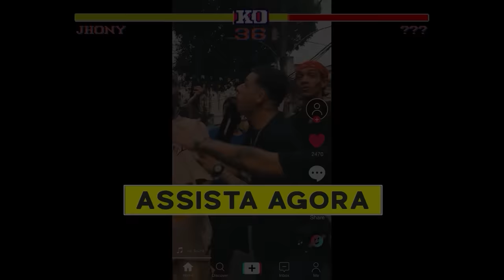Jhony REACT - UM BRINDE A VIDA 🥂- Jotapê ( Prod. Gilprod )